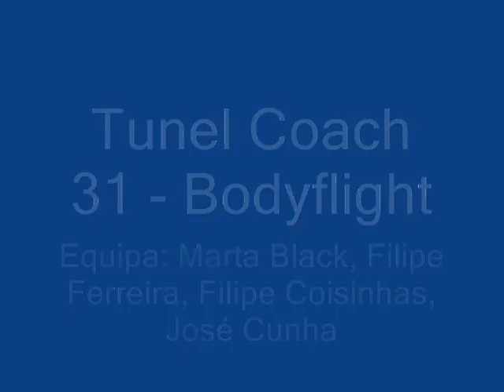Filme 2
Resumo da nossa ida ao tunel de vento em Setembro de 2012